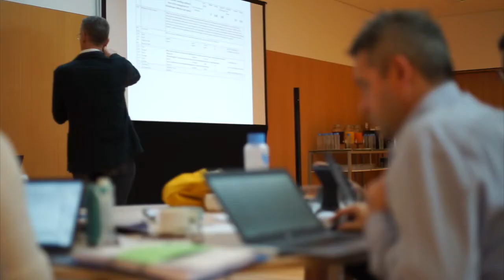ECCMID 2020: the first day of the ECCMID Programme Commiteee meeting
In this video Prof. Winfried Kern (ECCMID Programme Director) and Prof. Jacob Moran-Gilad (ECCMID Deputy Programme Director) summarize the main topics emerged during the first day of the ECCMID Programme Committee (EPC) meeting, the main event where the submitted scientific proposals for ECCMID are discussed and shaped for the next final approval.
The key issue of the discussion is the significant dominance of particular scientific areas emerged by the first analysis of the submitted proposals. Prof. Kern underlines that some interesting topics such as influenza, malaria, parasitology and stewardship were not sufficiently represented, and a hard work is required to ensure that all the thematic areas of clinical microbiology and infectious diseases will be adequately represented at ECCMID 2020. Prof. Moran-Gilad also highlights that, on the diagnostic front, they didn’t receive a satisfying number of submissions concerning traditional molecular diagnostics. Indeed, the vast majority of proposals are focused on “-OMICS”, next generation sequencing, metagenomics and machine learning, thus excluding the traditional concepts in the field. To compensate this unbalanced situation, Prof. Kern proposes to work on the educational part of the programme, which will be discussed later.
In 2019, the EPC was able to produce a great scientific programme with a perfect gender equality in terms of invited speakers and chairs. Regarding the 2020 programme, the directors ensure that gender- and geographic balance is our main focus.
The last point of the discussion focuses on the fantastic location of the EPC meeting: Palma de Mallorca and the hosting hotel fully met the expectations!